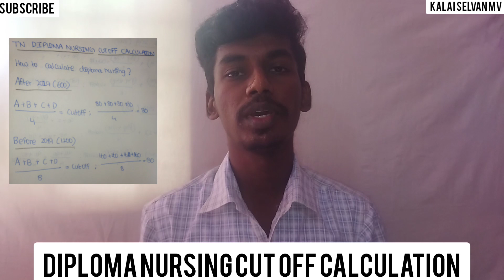TN DIPLOMA NURSING 2021-2022 CUT OFF CALCULATION | HOW TO CALCULATE CUT OFF